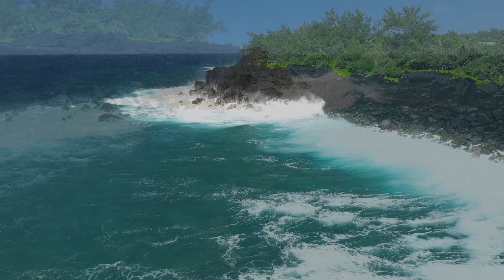Traditional Hawaiian Music | Island Music | Caribbean Music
This is traditional Hawaiian music. Surrender to the allure of "Island Dreams" and let the music carry you to a place where the sun always shines, the water is always warm, and life moves to the gentle rhythm of the islands.
Experience the 'aloha spirit' with this soothing blend of traditional Hawaiian melodies and Pacific rhythms. Featuring ukulele, lap steel guitar, and island drums, this music video showcases breathtaking island scenery from hidden beaches to majestic volcanoes.

Michael lived in Samoa and Hawaiian Islands as a young boy and looks fondly back on his memories of his childhood running with the natives, fishing in the ocean, climbing coconut palms, playing in the waves, dancing to the Island music, running barefoot, feeling the sand between his toes and salt in his hair as he enjoyed the Island sunshine while calling his childhood home a Foley on the beach. This sample of Island music is reminiscent of those Island days taken from his first album "Island Dreams". We hope you enjoy this one as much as we do!

                                        From the Album:
                                         Island Dreams
                                          Salt & Waves

Relax With Mike n Amy